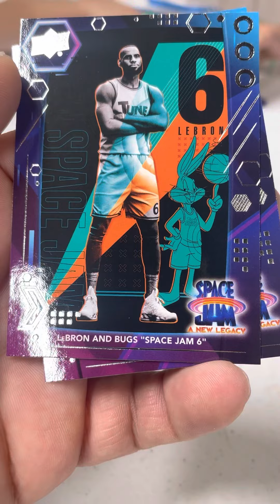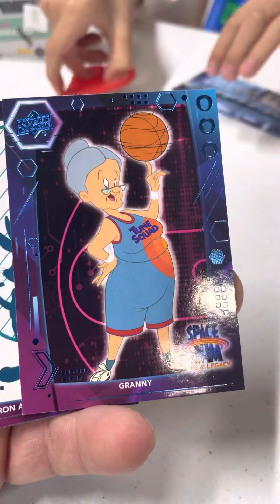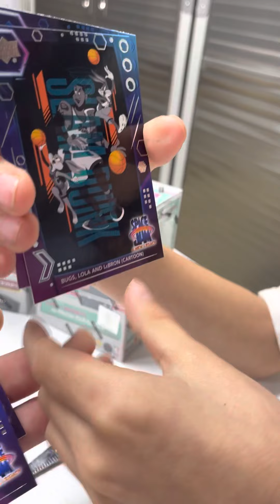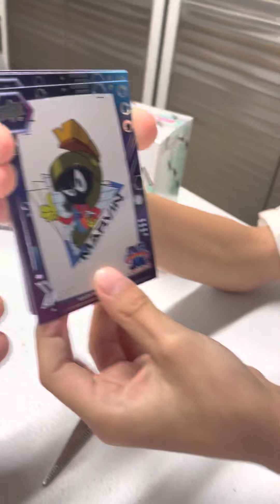*NEW* SPACE JAM UPPER DECK NEW OPENING looking for that auto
OPENING SPACE JAM UPPER DECK CARDS